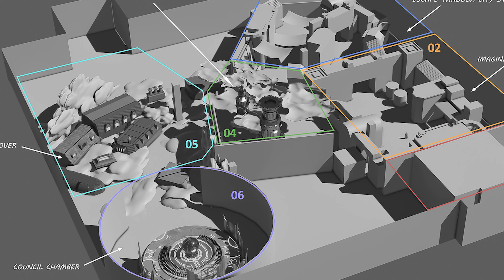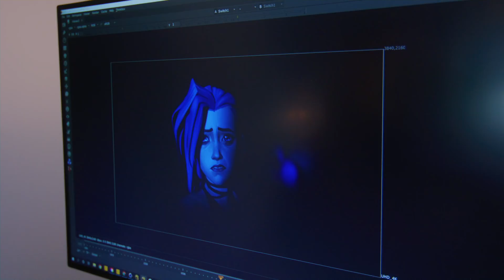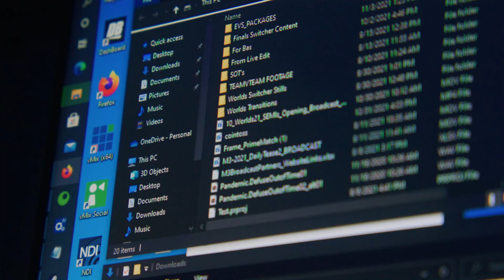Making the Worlds 2021 Show Open Presented by Mastercard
Faced with a series of unprecedented challenges, Riot Games and their team of partners rally to bring Arcane to life on our largest global stage: the Worlds 2021 Show Open, presented by Mastercard.

Follow LoL Esports to stay up-to-date with the best of competitive LoL around the world: